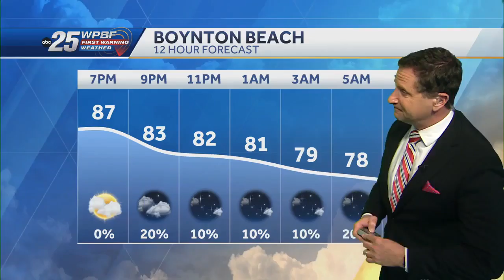Local law enforcement preparing for permitless carry, which goes into effect July 1